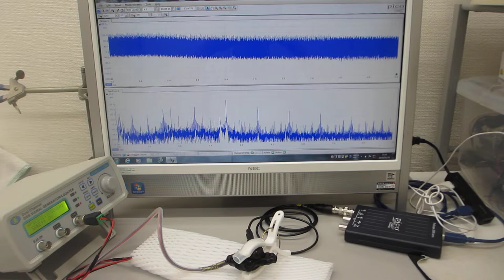対象物に伝搬する超音波振動の共振現象を制御する技術（超音波システム研究所）